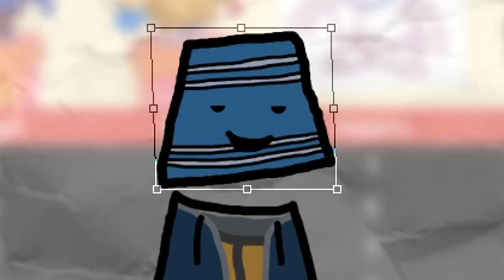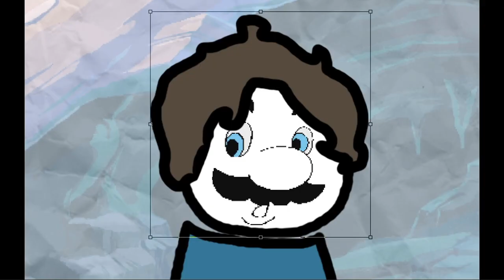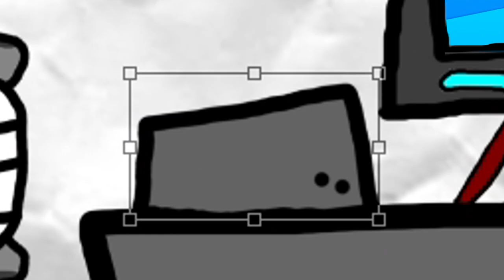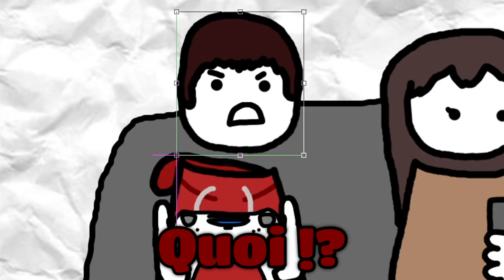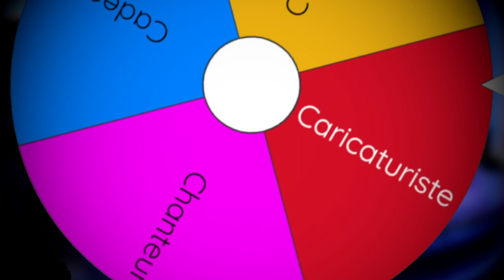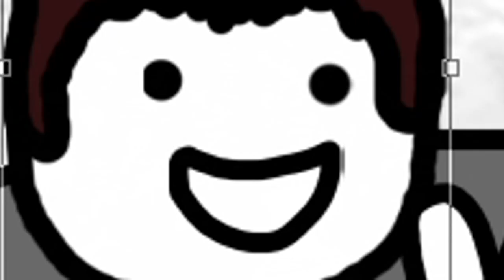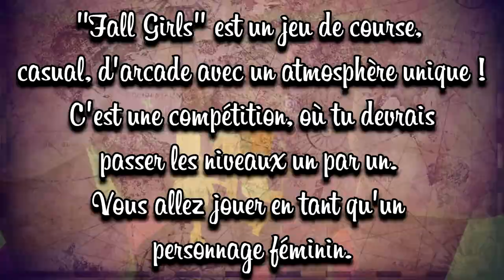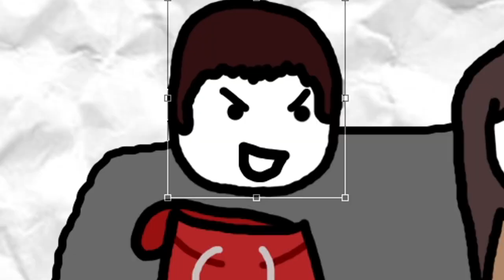QUI VA RECEVOIR LE PIRE CADEAU ? ☕️ (Fall Gafé 2 ~ Best Of : Partie 2)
Après avoir subi mes maps, c'est l'heure de subir ma roue des perdants où les participants peuvent recevoir un gage ! Dans cette seconde édition, elles sont horribles.
Reprenez votre tasse et CHAUD DEVANT ! ☕

Après plusieurs semaines, enfin la suite ! Je suis fière du résultat et je trouve que ça termine bien l'année ! On se retrouvera pour le prochain Fall Gafé 3, quand on aura du temps ! Car, il faut bien profiter des fêtes !

Je remercie aux participants et au public / tchat d'avoir été présent durant le live sur Twitch !

(Comme d'habitude, cette version vous permettra de voir les gagnants !)
(PS : Pour vous prévenir, il sortira dans 75 ans après le premier.)

Amis dans la vidéo :
- @Asteroooo, coprésentateur

Musique d'introduction : Happy Happening (Mathieu Blossier)

Musiques :
- Toad Factory (Mario Kart Wii)
- Stock Market (Mr Weebl)
- Breaking Bad Main Title Theme (Dave Porter)
- The Prowler [From Spider-Man Into the Spider-Verse] (Daniel Pemberton)
- Pause Menu (Mario Strikers Charged)
- Oh No! (Pokémon Mystery Dungeon: Explorers of Sky)
- Mario Stadium / Glare Stadium (Mario Hoops 3 on 3)
- Funky Studium (Mario Kart Wii)
- Frappe Snowland / Sherbet Land (Mario Kart 64)
- Victory Theme (Bomberman 64)
- Casino (Super Mario 64 DS)
- Dream of Cruelty (Team Fortress 2)
- Tournament Victory (Digimon World)
- Those Chosen by the Planet (Final Fantasy VII)
- Main Theme (Mario Paint)
- Harry's Rag ( Jean-Jacques Perrey)
- France National Anthem (Version Instrumental)
- Bowser's Theme (Super Mario 64)
- Dogsong (Undertale)
- EL DÍA DEL PAYASO (En vrai, c'est Circus Music de The Hit Crew)
- Opening (Drawn to Life The Next Chapter)
- The Video Game Champion (GUNSHIP)
- Spindas Café (Pokémon Mystery Dungeon: Explorers of Sky)
- True Arena ~ Final Hour (Kirby Super Star Ultra)

Musique d'outro : Dancing Mad (Short Version) - Final Fantasy VI (SiIvaGunner)

Voilà.